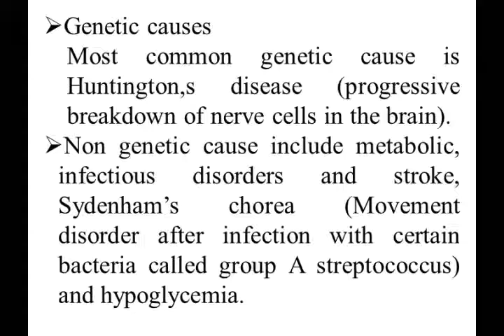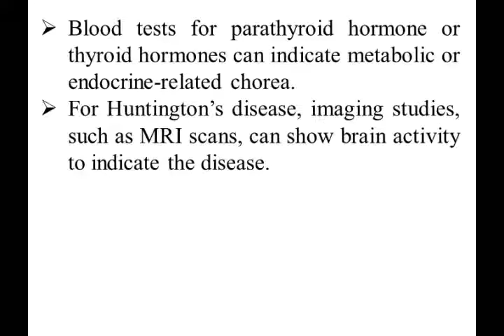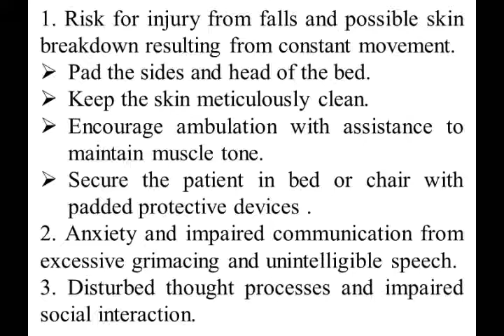PPT01PPT ON CHOREA